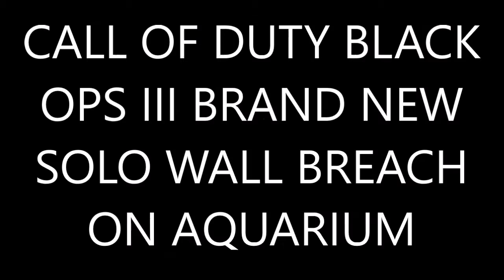COD BO3 BRAND "NEW" (SOLO) WALL BREACH/ ON TOP OF AQUARIUM XB1/PS4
hello guys DissolveGaming AGF here and today ill be showing you a brand new wall breach on aquarium
founder:me
helpers:n/a
song:
shoutouts:n/a
xbox1/360 gt:Pro x DiSoLvE
AGF members
DissolveGaming AGF - clan leader